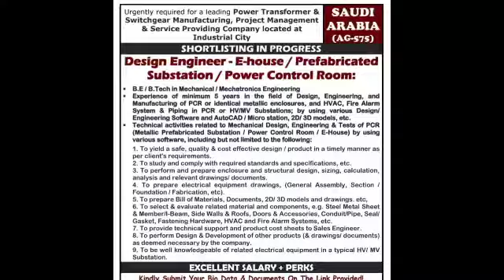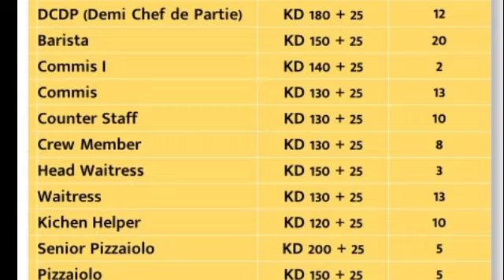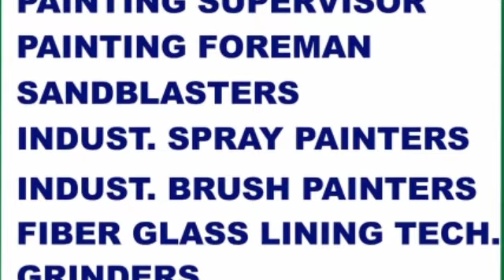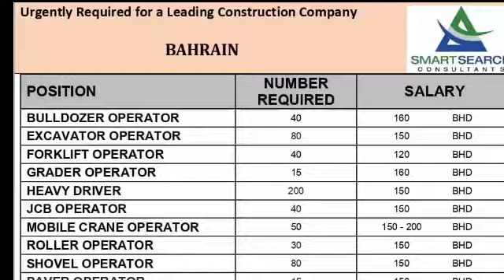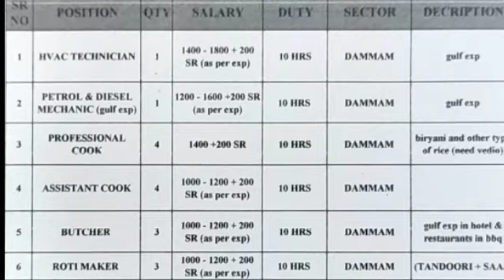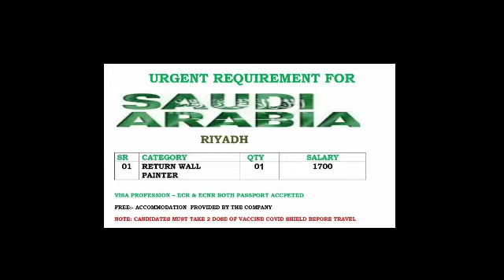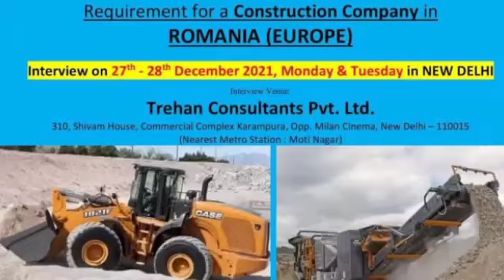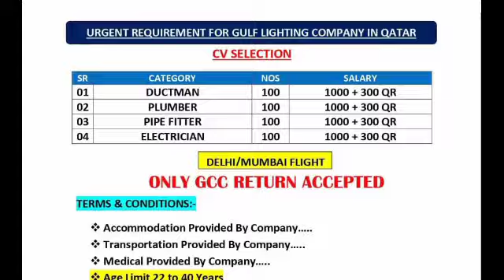24 Dec | Assignment Abroad Times Today | Overseas Job Vacancy | UAE | Europe | Romania | Poland job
private job
private jobs
fresher jobs
Mechanical engineering
civil engineering
psu jobs
employment news
sarkari naukri
upjobs
Delhi jobs
Gurgaon jobs
Faridabad jobs
Noida jobs
NAJAFGARH JOBS
BAWANA JOBS
HARYANA JOBS
MANESAR JOBS
PUNEJOBS
BANGLORE JOBS